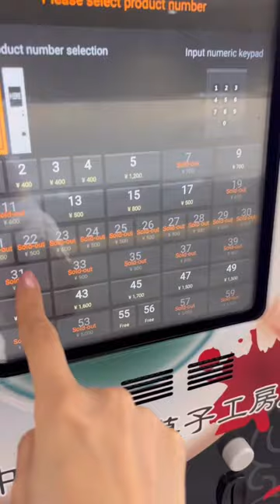I Found a WEIRD Halloween Vending Machine in Osaka, Japan😳🇯🇵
My hometown has the most EYE-catchy vending machine in the world👁